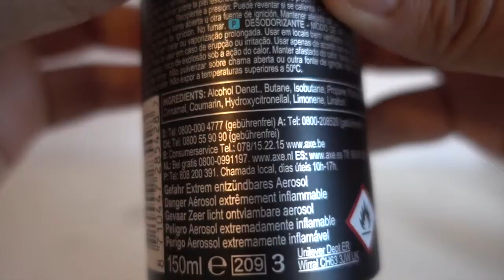AXE COLLISION LEATHER PLUS COOKIES DEODORANT AND BODYSPRAY